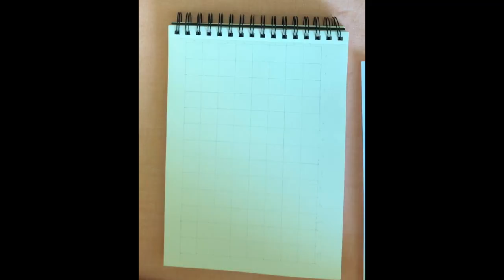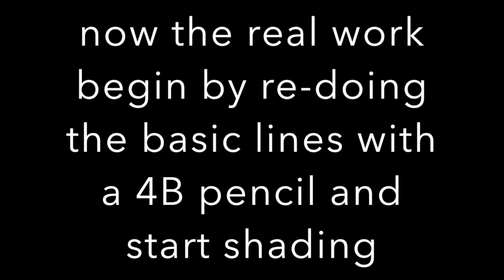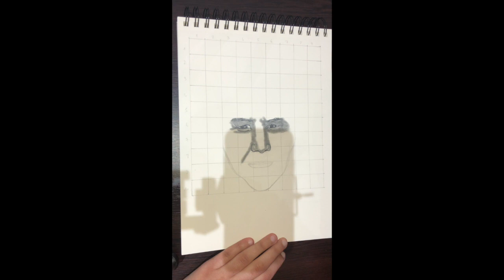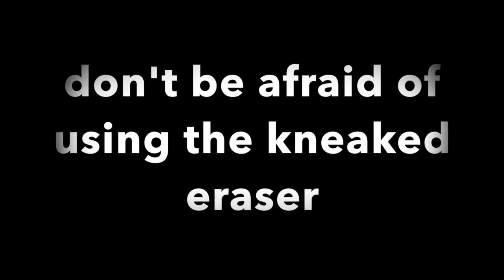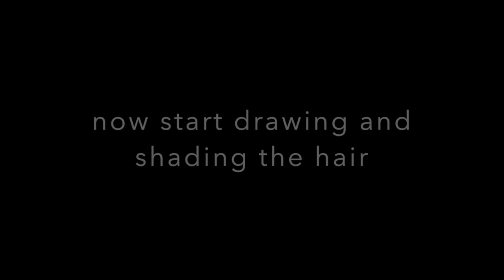learn how to draw KEANU REEVES (JOHN WICK) FOR BEGINNERS